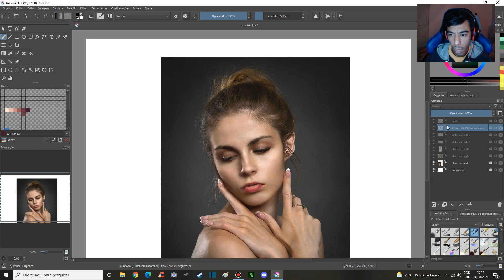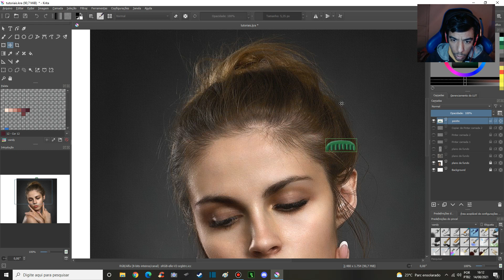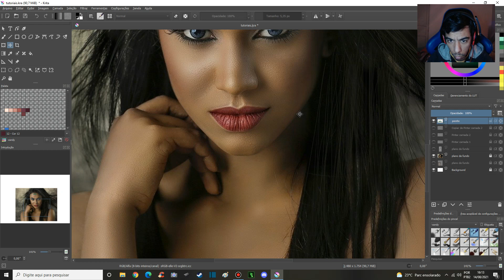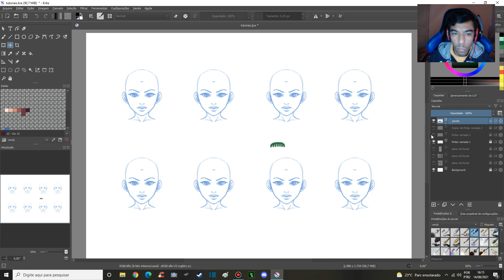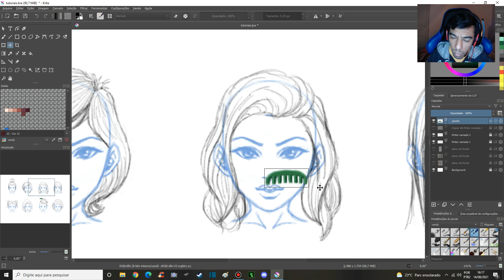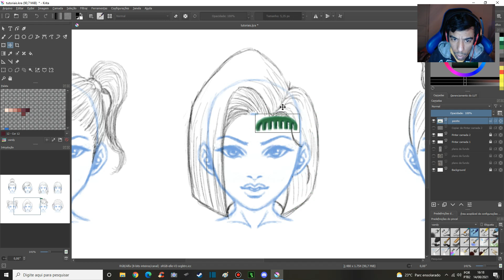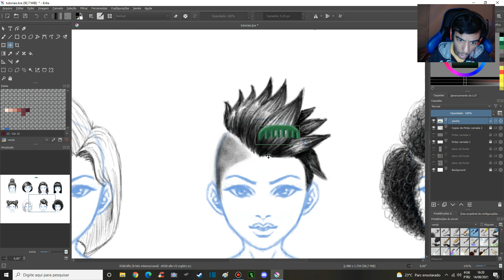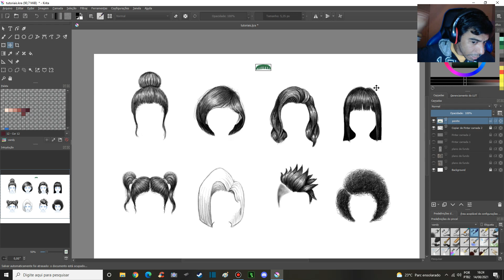Krita - super dica de como desenhar cabelos